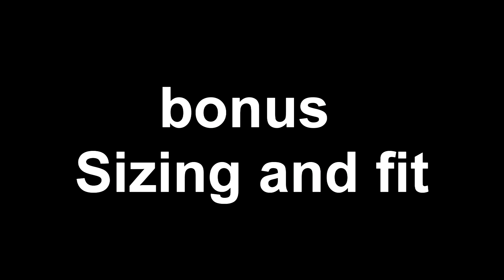Nike ACG Mountain Fly Gore Tex "Clay Green" REVIEW and on foot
beat by @tray318